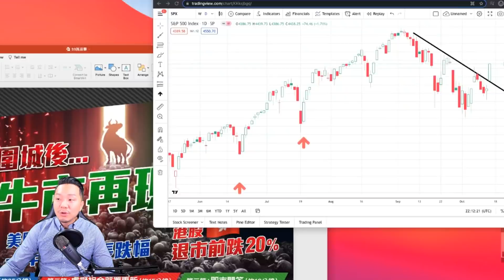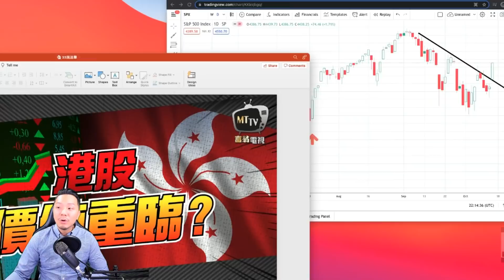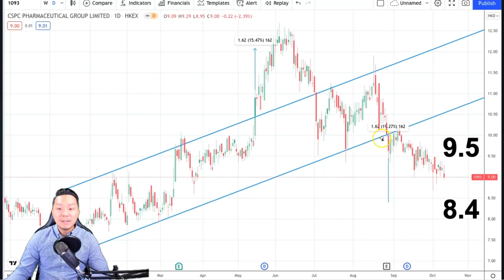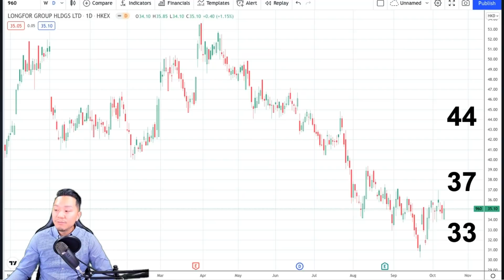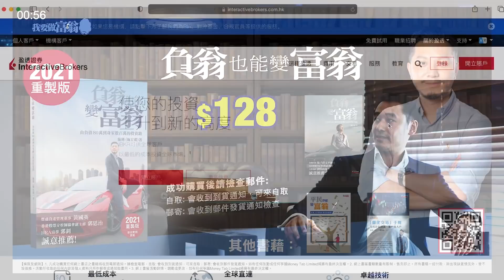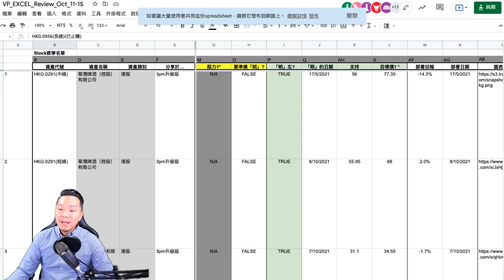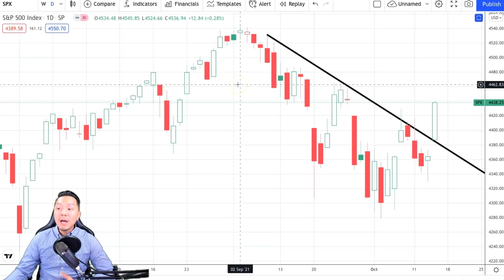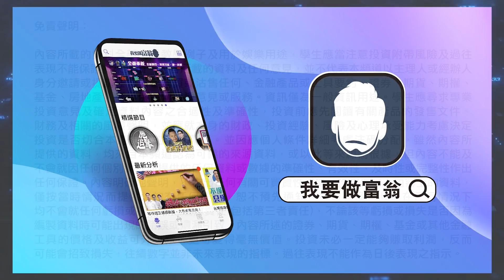【施追撃】5隻港股美股，好抵買！價值投資可行嗎？｜騰訊700｜創科實業669｜AMZN｜TSM｜基本面技術面分析雙劍合璧威力最大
價值投資不死，有些優質股水泡抱著不放，會一直在投資市場救助你，帶你上水面，恒指有反彈跡象，年底前就是最佳儲貨時機嗎？今集施傅揀選幾隻股票，之後長歎！歡迎留言討論。

施傅【10年財務自由】

🔥10月份: 倍化被動收入  妙用IB槓桿交易平台

升級版 施傅3pm & 美市9pm

本月免費活動【★Top 2】現正接受報名:
1. Eric Sir期指策略分享講座(Online)
2. Kyle英國房地產分享會(Online)

🇨🇦多倫多請人：Administrative & Personal Assistant

✓✓  追蹤我：
❖ Youtube【我要做富翁】

施傅用了廿年以上！一站式環球投資平台，33個國家/地區、135個市場的股票、期權、期貨、外匯、債券和基金都可交易！進入連結了解更多詳情：

0:00 劇透下年選股港股名單
3:39 使用前須知（一定要睇）
6:37 港股名單一：創科
9:49 港股名單二：石藥
12:18 港股名單三：騰訊
15:47 港股名單四：龍湖
18:28 港股名單五：信義光能
27:12 美股名單一：AMZN
29:06 美股名單二：LOW
30:01 美股名單三：FCX
30:42 美股名單四：PSA
32:56 美股名單五：TSM
33:42 港股黑馬：平保
34:24 虛擬組合